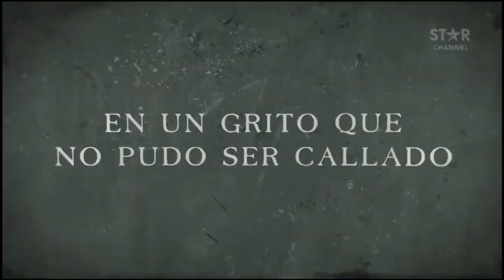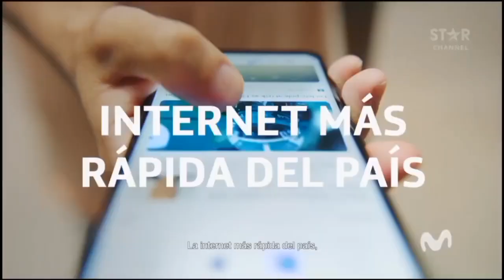Tanda comercial Star Channel (Feed Sur) (Latinoamerica, Marzo 2023)